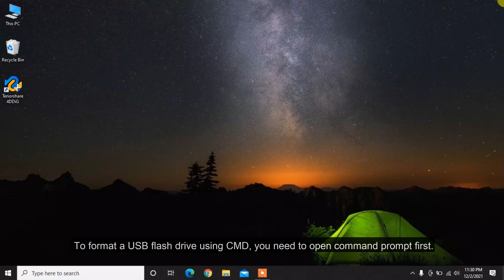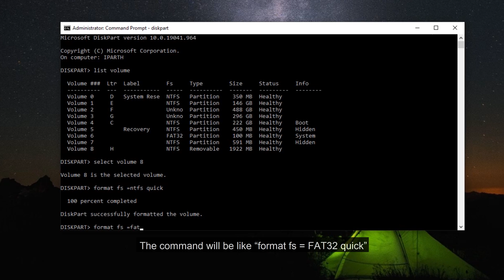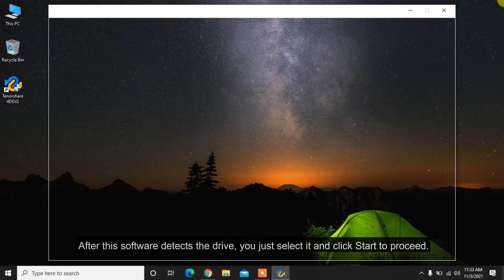[Fast]How to Format a USB Flash Drive Using Command Prompt in Windows 10|Format Flash Drive with CMD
This video shows how to format a flash drive using CMD in Windows 10.

USB got corrupt or become inaccessible due to RAW or invalid file system? When you use File Explorer to format the USB flash drive, it warns you that 'Windows was unable to complete the format'? Don't worry. In this video, we are going to show you how to format a flash drive using CMD in Windows 10 to access the drive again. Besides, you’ll learn how to recover data from the formatted drive using the Tenorshare 4DDiG Data Recovery tool with simply 3 steps.

📌Timestamp
00:00 Video Intro
00:25 How to Format a Flash Drive Using CMD in Windows 10?
01:23 How to Recover Data from a Formatted Flash Drive?

📌How to Use 4DDiG to Recover Data from Formatted Drive?
Step 1: Download and install Tenorshare 4DDiG on your computer.
Step 2: Connect the formatted drive and select it to scan.
Step 3: After the scanning, choose target files to preview and click Recover to save them.

More guides here:
How to Fix Windows Was Unable to Complete the Format